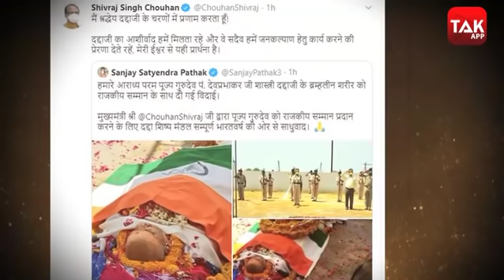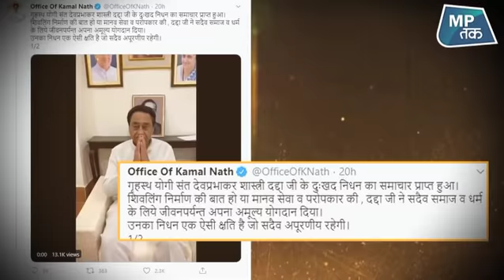करोड़ों पार्थिव शिवलिंग बनाने वाले दद्दा जी ब्रह्मलीन में विलीन ! | MPTAK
प्रसिद्ध गृहस्थ संत देवप्रभाकर शास्त्री 'दद्दा जी' का रविवार को निधन हो गया, वे लंबे समय से गंभीर रुप से बीमार थे, शनिवार को उन्हें दिल्ली से एयर एंबुलेंस से कटनी लाया गया था,वे वेंटीलेटर पर थे, उनके मार्गदर्शन में करोड़ों पार्शिव शिवलिंग का निर्माण हुआ था.